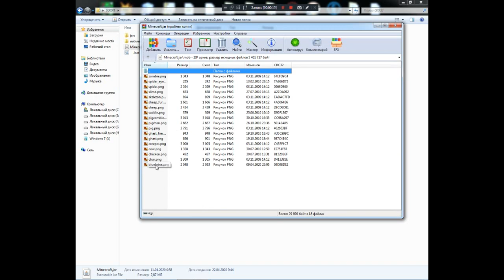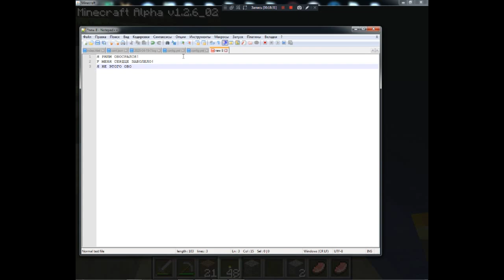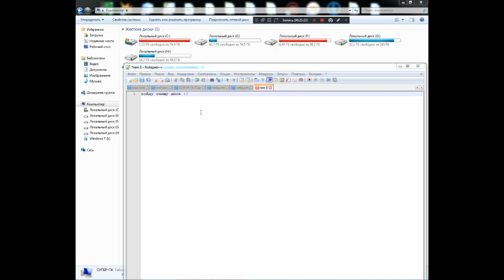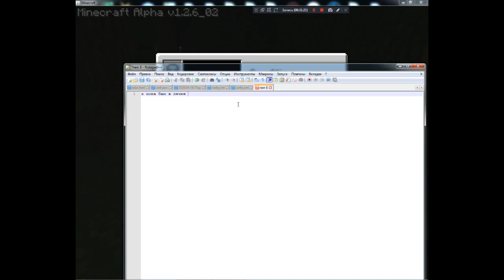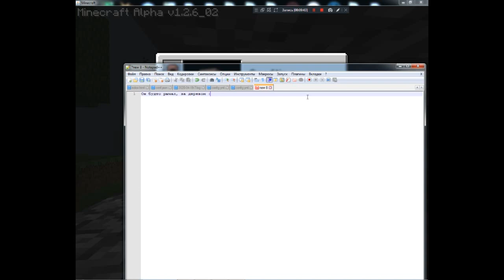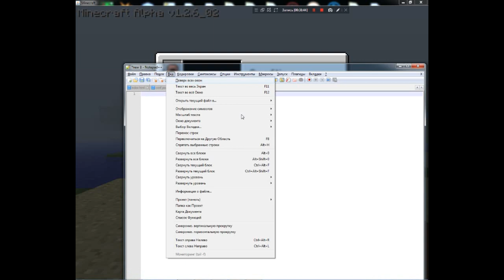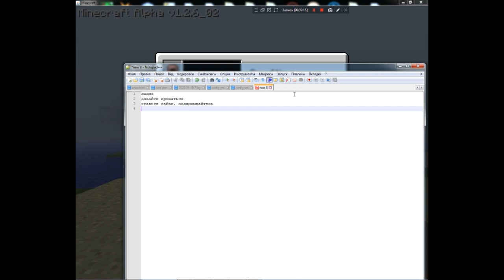Мистическая версия Альфа 1.2.6_02 | Minecraft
В этом видео я нашёл моба, похожего на херобрина, только с синими глазами, в старой версии Minecraft Alpha 1.2.6_02!
Мой сервер:
IP: oc.alphacraft.fun:25624